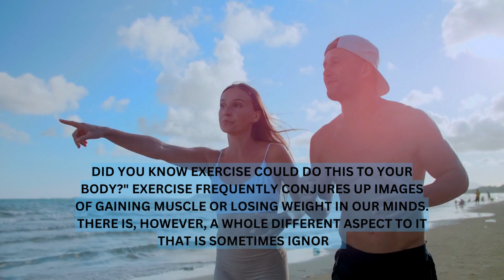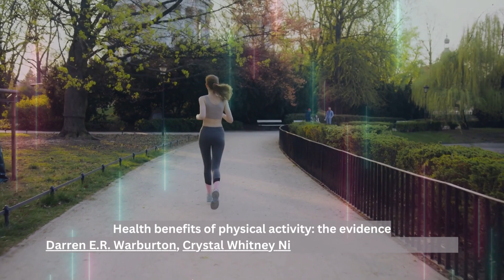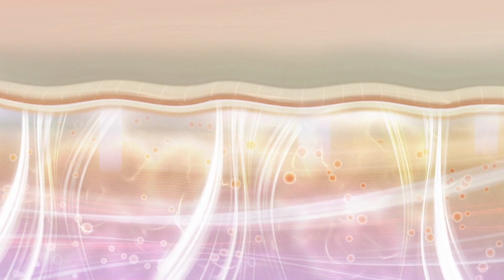10 Unexpected Health Perks of Regular Exercise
In this stimulating movie, we explore the amazing world of regular exercise and its unexpected effects on our health. Join us as we explore the surprising health benefits that are supported by research.

Learn how exercise can improve mood, mental clarity, and general well-being in addition to physical health. We'll also discuss its potent impacts on lowering the risk of chronic illnesses and enhancing immune function.

As we examine the lesser-known benefits of exercise, such as prolonged life, better sleep, and higher cognitive function, get ready to be astounded.

Don't miss this fascinating investigation of exercise and its extraordinary health advantages. Take responsibility for your health now! By clicking the "like" button, you can send this video to your loved ones.

OUTLINE:
00:00:00
Regular Exercise

00:00:31
Benefits 10 to 7

00:01:36
Benefits 6 to 4

00:02:34
Benefits 3 to 1

00:03:40
Advice

00:04:15
End Sting